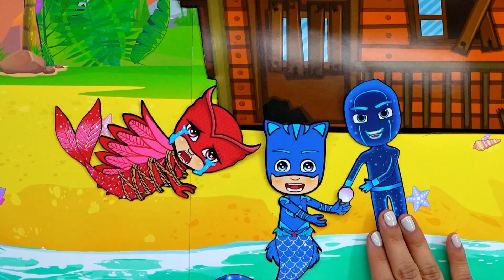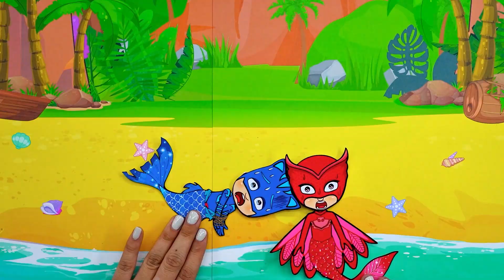PJ Mask! (Animation) The Singing Mermaid | Paper PJ Masks Life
With passion and sincerity, we hope our videos will give the audience many meaningful lessons through daily rescue funny stories.